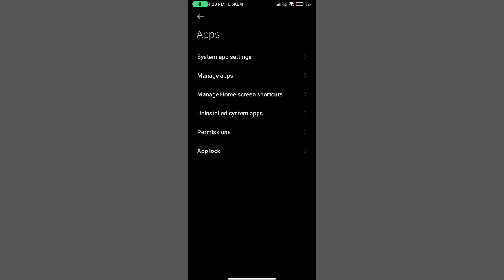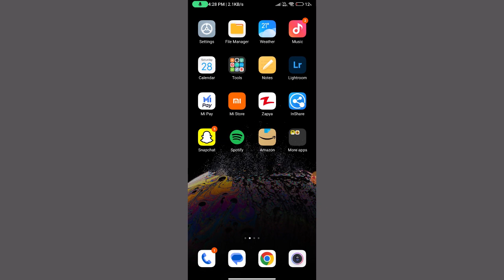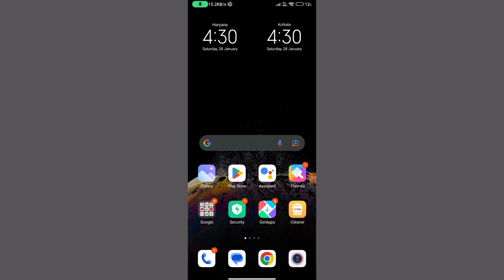HOW TO FIX WhatsApp Verification Code Time Limit Problem | Verification Code Not Receive 2023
whatsapp problem
whatsapp code number not received
whatsapp problem
whatsapp code number not receivedwhatsapp verification code problem